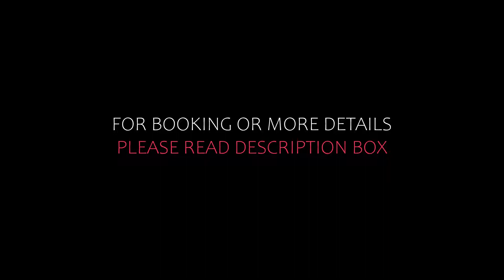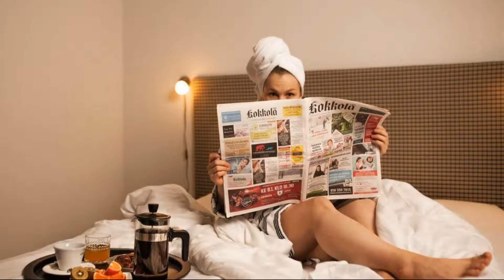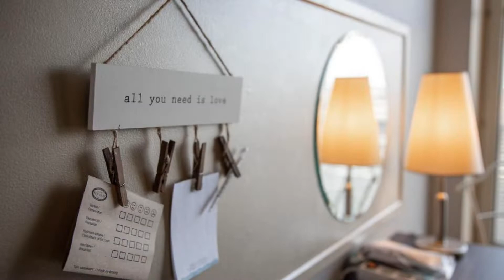Top 5 Recommended Hotels In Kokkola | Best Hotels In Kokkola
Queries Solved:
1) Top 5 Recommended Hotels In Kokkola
2) Top 5 Hotels In Kokkola
3) Top Five Hotels In Kokkola
4) Top 5 Romantic Hotels In Kokkola
5) 5 Best Hotels For Couples In Kokkola
6) Hotels In Kokkola
7) Best Hotels In Kokkola
8) Top 5 Luxury Hotels In Kokkola
9) Luxury Hotel In Kokkola
10) Luxury Hotels In Kokkola
11) Luxury Stay In Kokkola
12) Top 5 4 Star Hotel In Kokkola
13) Best 4 Star Hotel In Kokkola
14) 4 Star Hotel In Kokkola

Track Title: Fiesta de la Vida
Artist: Aaron Kenny